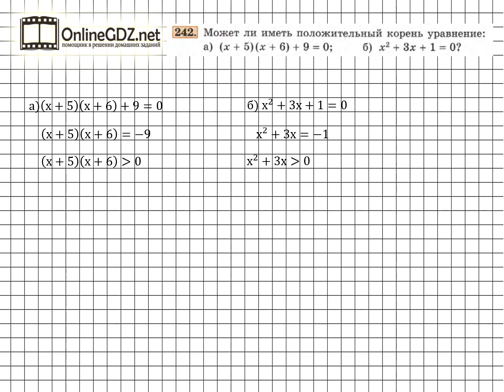Задание № 242 - Алгебра 7 класс (Макарычев)